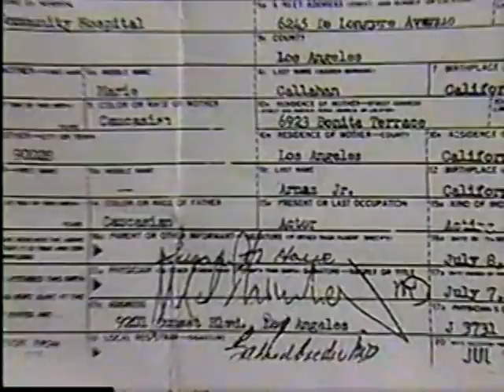Current Affair - Julia Howe, illegitimate daughter of Desi Arnaz, Jr.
I don't have the exact air date for this segment of "A Current Affair" but I'm comfortable thinking it was in the early part of November 1990 because reporter Maureen O'Boyle states that Julia's own daughter Desiree was born "7 weeks ago." Desiree's birth date was September 15, 1989.

Also interviewed are Julia's mother Susan Callahan-Howe and Julia's attorney Raoul Felder.

Desi Jr. appears at the end to say he doesn't know if he's Julia's father.

Update: A 1991 DNA test would confirm Desi IS Julia's father.
Sadly, Desiree died on September 27, 2020 after a 6 year battle with breast cancer. She was 31-years-old.